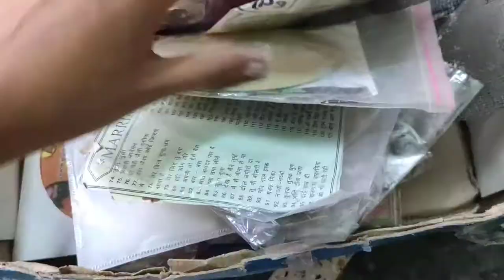Best and Easy way to reuse old cd || best out of waste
Hello Everyone,

Welcome back to My chennal 'Kala Shiksha (कला शिक्षा)'.

In this Video I am Showing you how to reuse old waste cd by easy way Best out of waste

Every Video in this chennal is made of love and hardwork so please Support Guys.